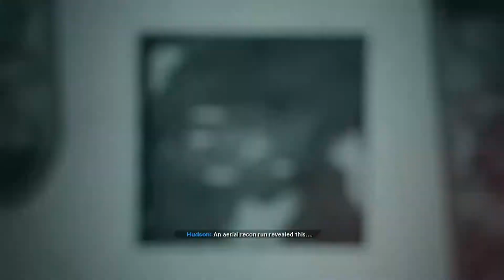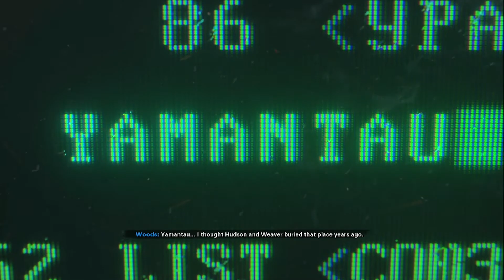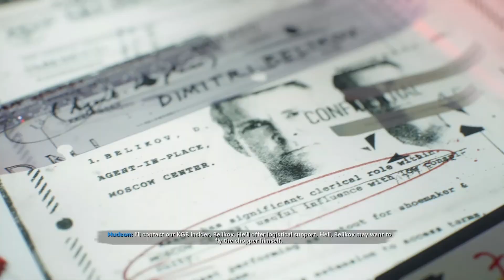Call Of Duty Black Ops Cold War - Redlight, Greenlight - Ep 5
**Call of Duty: Black Ops Cold War** is a 2020  first person shooter video game developed by [T] and [R] Software and published by Activision. It is the sixth installment in the [B] Ops Series, and the seventeenth installment in the overall Call Of Duty series. Serving as the direct sequel to Call Of Duty: Black Ops (2010) and the direct prequel to Call Of Duty: Black Ops II (2012), the game was released on November 13, 2020.

Black Ops Cold War is set during the early 1980s of the Cold War. Its campaign follows CIA officer Russell Adler as he pursues Perseus, an alleged Soviet spy, whose stated goal is to [s] the United States and tilt the balance of power toward the Soviet Union. Multiplayer has new game modes, more extensive customization, and new map dynamics and elements.